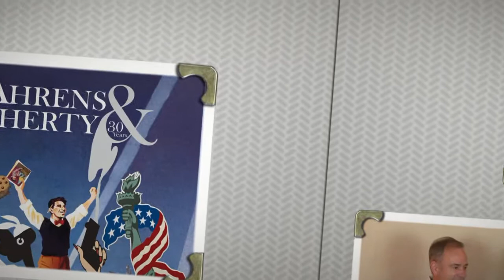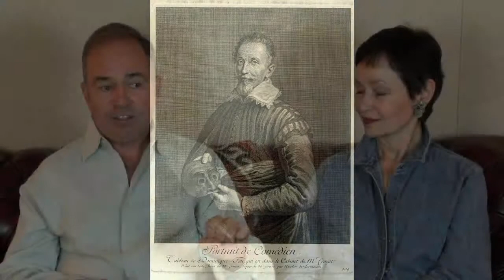Ahrens & Flaherty Interview: THE GLORIOUS ONES Character & Production Tips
Lyricist Lynn Ahrens and Composer Stephen Flaherty offer some insight into their commedia dell'arte inspired musical, THE GLORIOUS ONES.